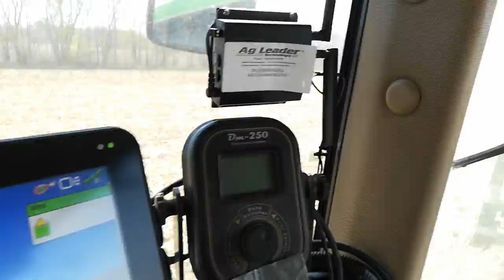Drilling Oats and Medium Red Clover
Deere 8100 tractor and Deere 750 no-till grain drill. Last year the ground was in conventional corn. The stalks were disced twice right before I drilled the seeds.

2 bushels (64 lbs) of oats per acre. 10 lbs of clover per acre.

This is year 1 of the transition to USDA Organic. The oats are a nurse crop for the red clover. I'll mow off the oats as a green manure and the clover will continue growing. It will overwinter and come back next year. I'll disc the clover under in late summer of 2021 and drill a tillage radish. In the spring of 2022 I'll plant organic corn.

I'm using Ag Leader's InCommand 1200 monitor to control my autosteer